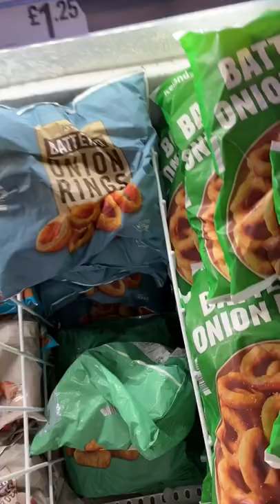Palm oil… it’s not as bad as you think